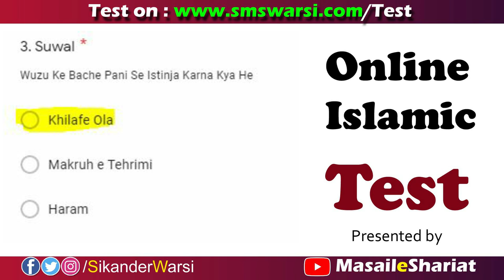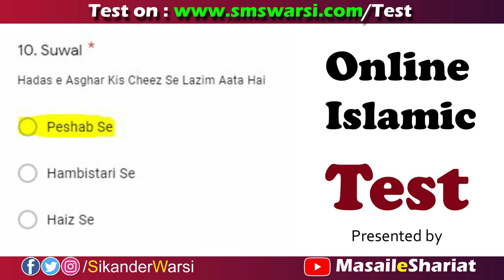Session 5 Test 03 | Question Answer Video | Masail e Shariat Online Islamic Test Result | O.I.T Test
(NEWS & Update) 📰 📅⏰
Aane Wali Videos & Live Timing Dekhen
oit session 5 ans. video 3
online islamic test quiz islamic question anwer